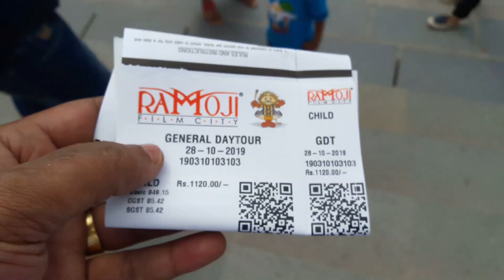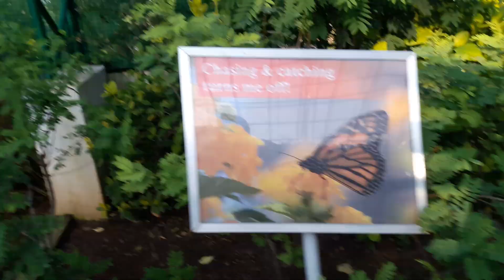RAMOJI FILM CITY TOUR PART - 1|| রামোজি ফিল্ম সিটি টুর পার্ট - 1 || रामोजी फिल्म सिटी टूर पार्ट - 1